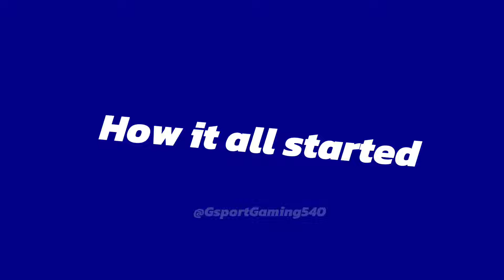How I used Full Goalkeeper Sqaud: efootball 2024 Mobile (with Memes) 😱😱